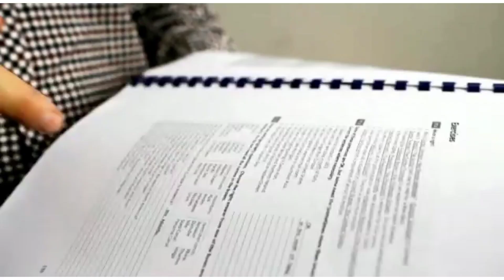Итоги НУФИПЕТ 2021. Что было на тесте.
В этом видео Артур Жусупов подводит итоги НУФИПЕТ 2021.
Говорит о том, что было на экзамене, какие были темы,  как проходил тест.

Ежемесячно у нас проходит обучение более 200 студентов со всего мира. Присоединяйся! Ближайший курс SAT стартует 15 марта 2020 г.